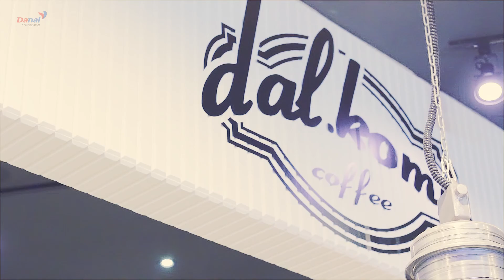[Danalmusic_Live] 안슬희 - 잠이 오질 않아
달콤한 수요일밤에 아티스트와 가장 가까이 만나는 오픈마이크!
The Most closely meet the artists on Sweet Wednesday Night ""Open MIC""

Danal Entertainment